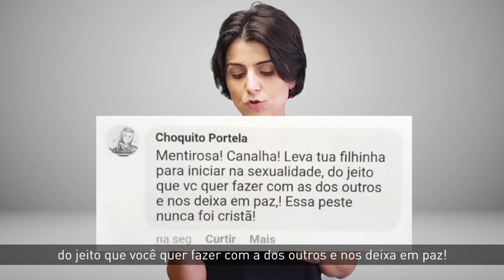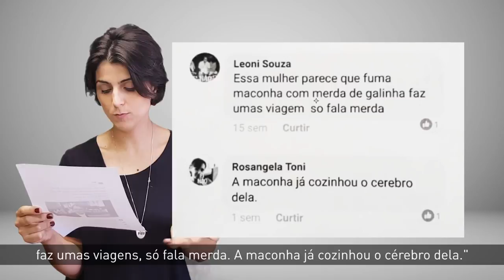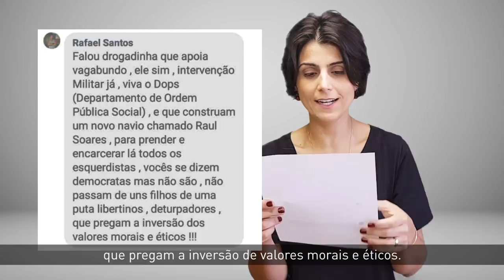Ameaças e fake news contra Manuela d'Ávila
Eles mentem porque têm medo da verdade. E a verdade é que eles não tem um projeto para o Brasil.